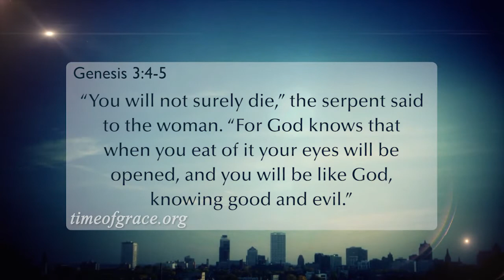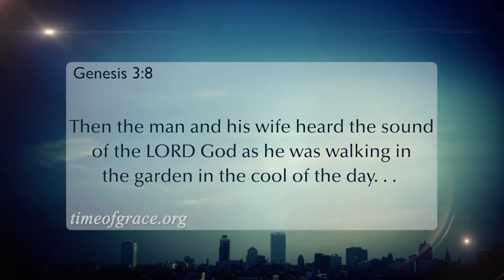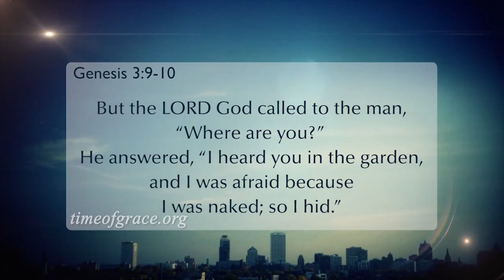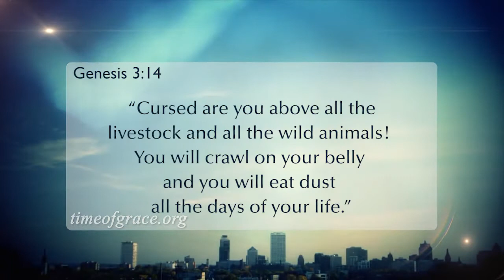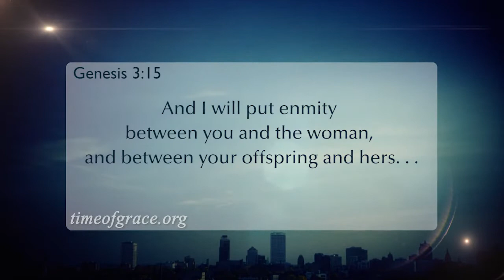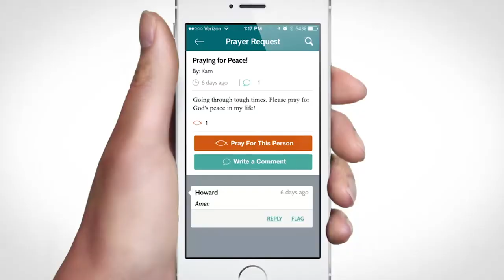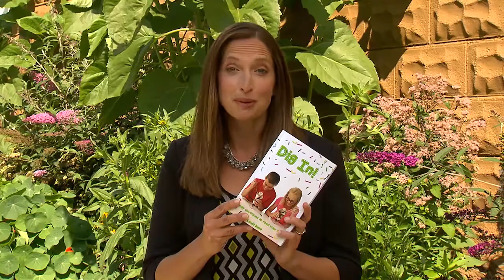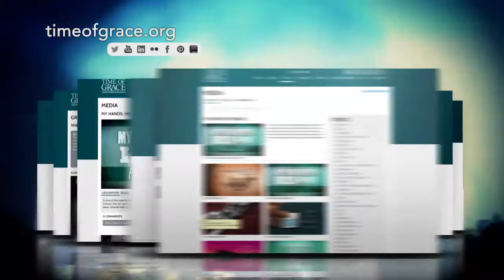The Messiah: A Hero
Already in the Garden of Eden, God had a plan for our salvation—to send Jesus to crush death’s head for us. As We must fight against the devil’s attempts to create doubt, to talk us out of believing what Christ has done for us. Through Jesus’ death, we are immortal and on our way to a grand reunion with our heavenly Father.